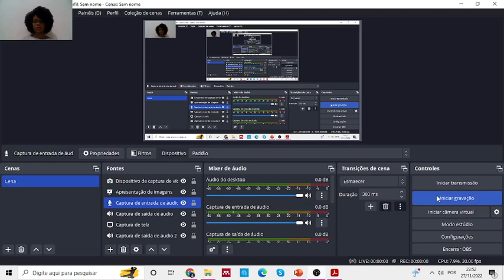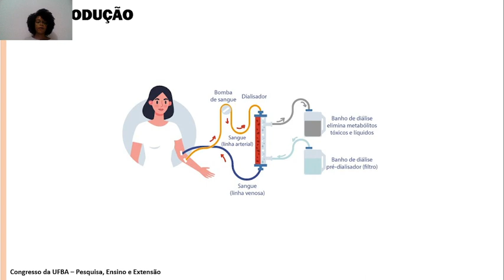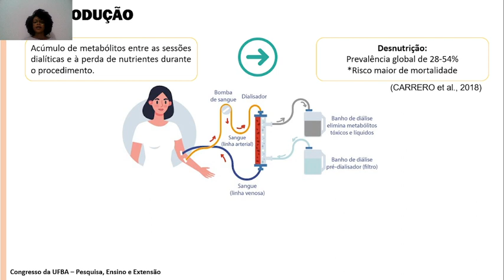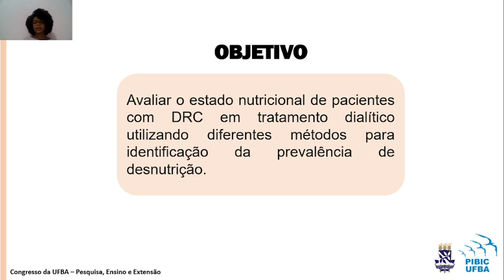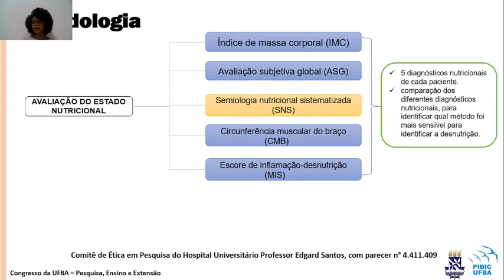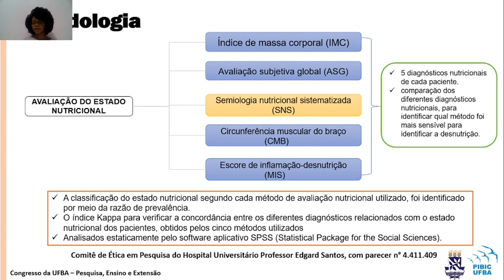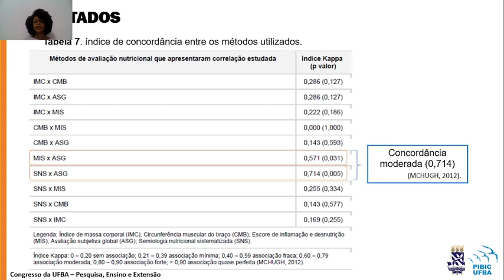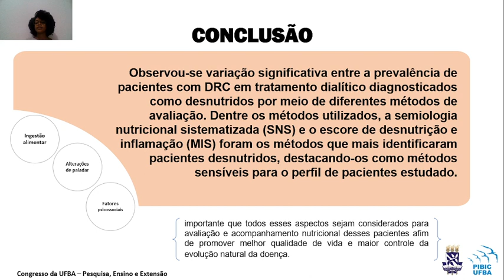instrumensemiologia nutricional sistematizada em pacientes com doença renal crônica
Validação concorrente de um instrumento para realização da semiologia nutricional sistematizada em pacientes com doença renal crônica utilizando métodos objetivos e subjetivo de avaliação nutricional;
Autor: Cátia Damasceno da Cruz
Orientadora: DrªRosângela Passos